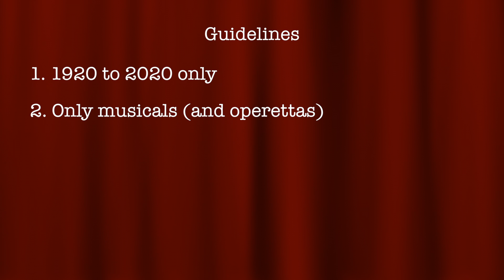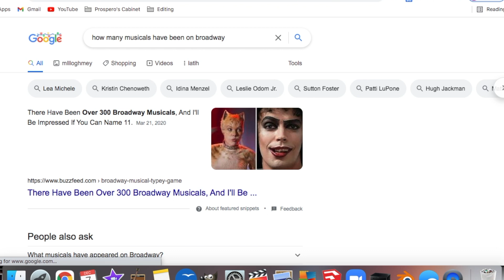How Many Broadway Musicals Are Set in NYC? - Funny You Never Asked 1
Trying a new maybe-series. I'll be answering the titular question and others related to Broadway musical setting data. Wait, come back.

Thumbnail base image courtesy of Aurelien Guichard on Flickr.